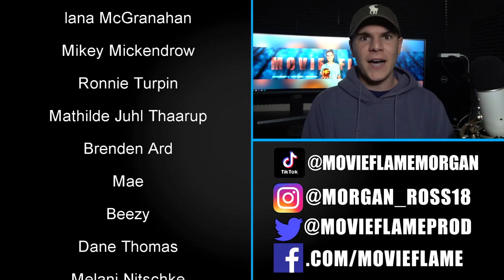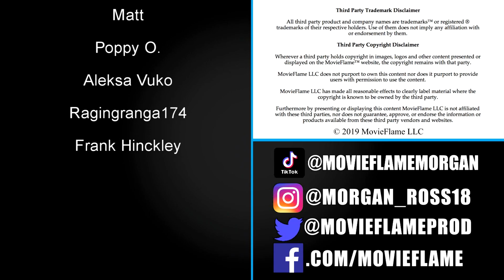What Makes Tales of the Jedi the PERFECT Star Wars Show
Intro 0:00
Beauty of the Show 0:40
3:19 The Writing
9:45 Ahsoka
11:56 Final Thoughts